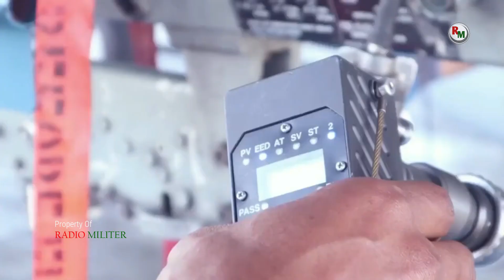MENJELANG HUT RI !! ATRAKSI Pasukan Elang Besi TNI Bakal MENGGILA DIUDARA DAN MENGHIBURKAN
Dalam rilis resmi yang diterima VIVA Militer dari Dinas Penerangan TNI Angkatan Udara (Dispenau), Skadron 3 Lanud Iswahyudi akan memberi kejutan kepada masyarakat Indonesia. Tak hanya itu, pasukan dari Skadron 3 juga bakal mencatatkan rekor sekaligus sejarah bagi TNI Angkatan Udara.

Ya, Skadron 3 Lanud Iswahyudi akan mengerahkan delapan unit jet tempur F-16 Fighting Falcon dan enam unit helikopter untuk mengibarkan bendera merah putih raksasa. Tak main-main, ukuran bendera Indonesia raksasa mencapai luas 20x30 meter.

Seluruh alat utama sistem persenjataan (alutsista) kebanggaan TNI Angkatan Udara itu bakal melakukan manuver di atas Istana Merdeka, Jakarta, pada Upacara Peringatan Hari Ulang Tahun (HUT) Republik Indonesia (RI) ke-76, Selasa 17 Agustus 2021.